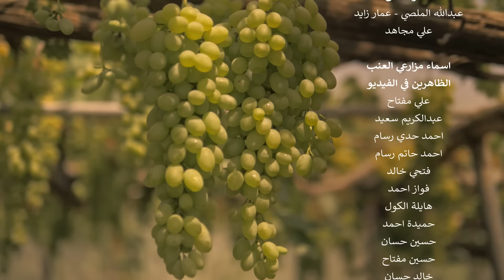عنب اليمن |Yemeni Grapes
فيديو كليب أغنية عنب اليمن

غناء  : هاني الشيباني (شيبوب)
كلمات : الشاعر احمد اشرف المطري

الحان : تراث

توزيع : ميرو

مكس و ماسترنج : م. محمد الحميري
الهندسة الصوتية : تامر حسن

جيتارات : باسم سعيد
مزمار : عبدالله جمعان
كمنجات : Smyrna Yaylilari
مايسترو : Yasar Armoni
تسجيل : علي امان

اشراف عام ومتابعة : ابراهيم ناجي

فريق Gabreez :
عبدالرحمن الغابري

امين الغابري

اريج الغابري

شذى الغابري
عبدالله كميت

مرام المهدي
طه شعلان

ندى المقالح

عبدالله الماس
عبدالرحمن الانسي
محمد الحميدي
ملاك زيوار
عبدالرحمن السميني
عبدالعزيز الذارعي
اكرم المليكي
عبدالرحمن شادي
محمد شادي

شكر خاص :
عبدالله الملصي

عمار زايد
علي مجاهد

اخراج : امين الغابري

حقوق العمل محفوظة

Funded and supported by the World Bank’s International Development Association, the Yemen Emergency Crisis Response Project (YECRP) is implemented by the Social Fund for Development (SFD) and the Public Works Project (PWP) in partnership with UNDP Yemen. The US$ 411 million project provides economic stimuli in the form of large cash-for-work projects, support to small businesses, and labor-intensive repairs of socio-economic assets, benefiting vulnerable local households and communities across Yemen.